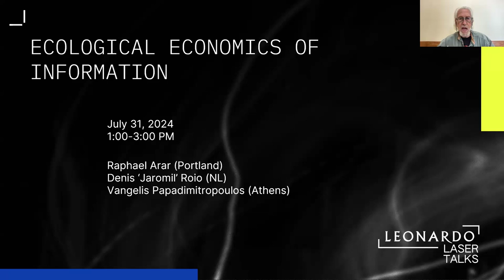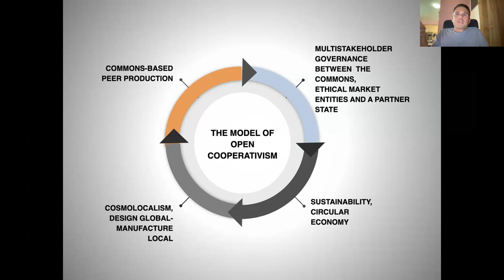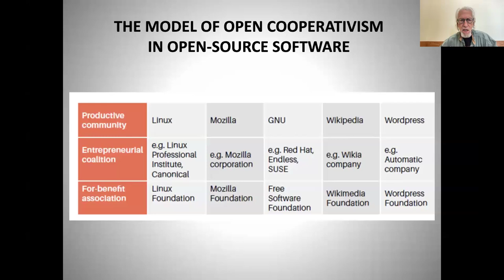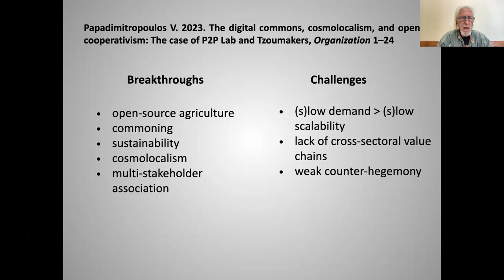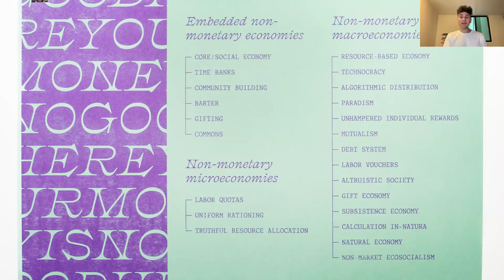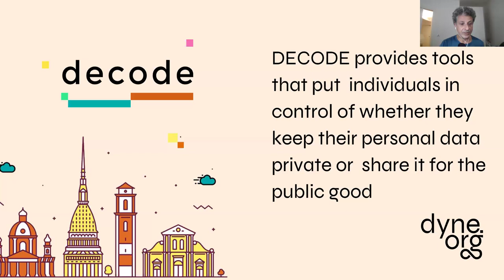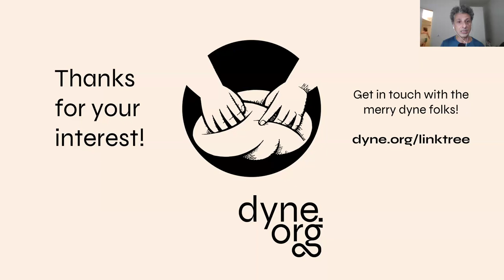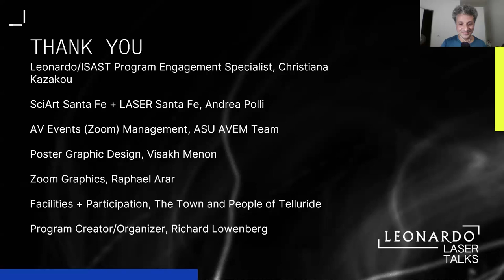Ecological Economics: Arts & Sciences: Telluride 2024 The Nature of Information LASER #9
LASER # 9: Ecological Economics of Information
1:10 – 2:50
Raphael Arar (Portland)
Denis ‘Jaromil’ Roio (NL)
Vangelis Papadimitropoulos (Athens)